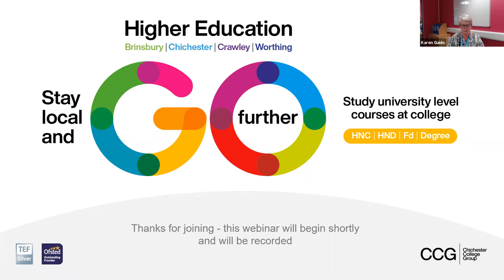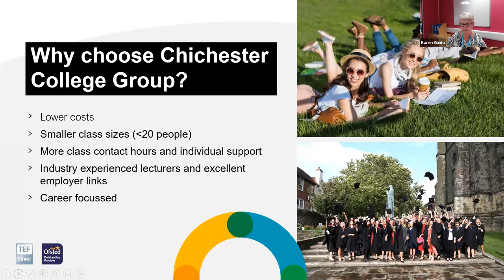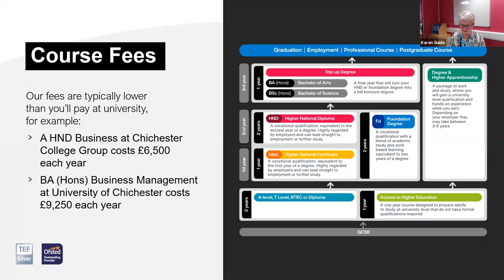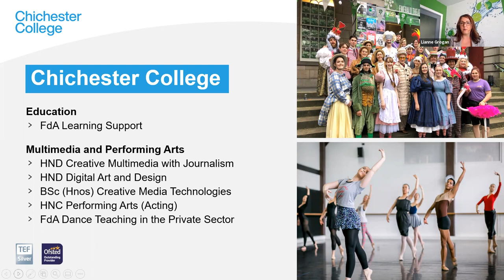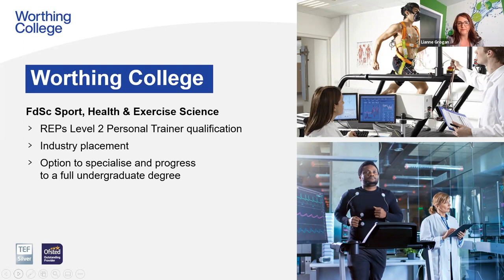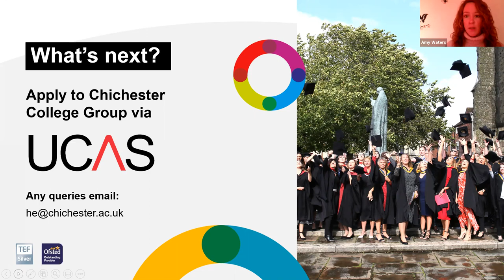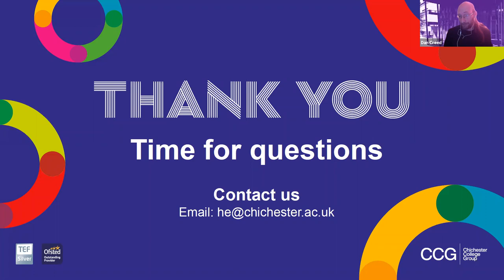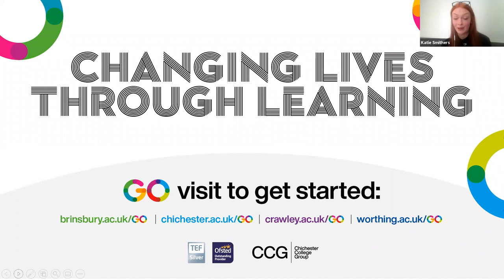Get to know Higher Education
Discover the Chichester College Group's range of university-level courses.